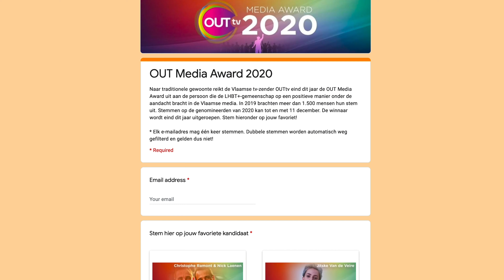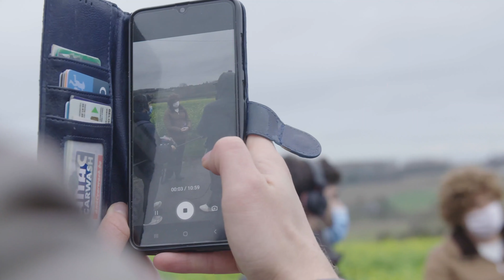Vicepremier Petra De Sutter benoemd tot meest LGBT+ vriendelijke mediapersoonlijkheid 2020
In oktober legde Petra De Sutter (Groen) de eed af als allereerste transgender vicepremier in Europa. Hiermee bracht ze de holebi- en transgendergemeenschap in België op een bijzonder positieve manier in de nationale en internationale media. Om die reden wint De Sutter dit jaar de OUT Media Award in België en mag ze zichzelf daarbij officieel de meest LGBT+ vriendelijke mediapersoonlijkheid van 2020 noemen. De OUT Media Award werd in 2014 in het leven geroepen door de Europese tv-zender OUTtv om televisie- en mediapersoonlijkheden aan te sporen een bondgenoot te zijn voor de LGBT+ gemeenschap die nog te vaak te eenzijdig of ondervertegenwoordigd wordt in de mainstream media.